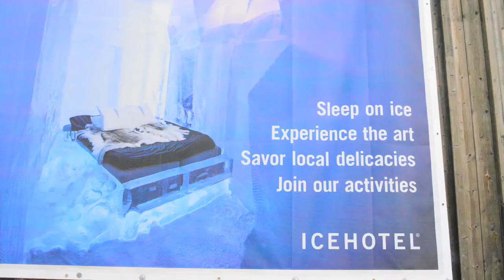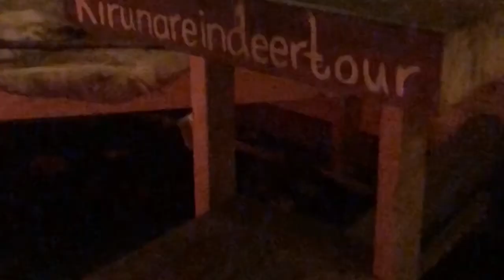Sweden, Ice Hotel , with Adam ဝန်ရိုးစွန်း ခရီးများ နှင့် သားသား အာကာ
This is unforgettable trip here in Sweden . I have plans for that trip long ago . Long distance driving, dog  sledding , northern lights safari , wooden fireplace, rain deer’s and more…..with Adam (son)